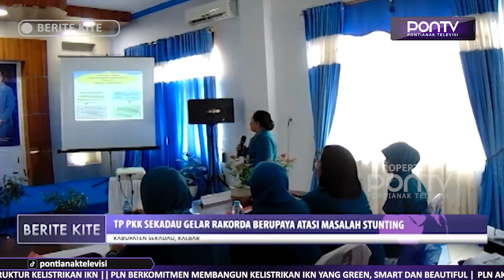TP PKK Sekadau Gelar Rakorda Berupaya Atasi Masalah Stunting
Tim Penggerak PKK Kabupaten Sekadau gelar rakorda sosialisasi upaya penurunan prevalensi stunting tahun 2023, Jumat tadi.

Melalui beragam program TP PKK berupaya menurunkan angka stunting, diharapkan Kabupaten Sekadau bisa lebih maju sejahtera dan bermartabat di masa depan.